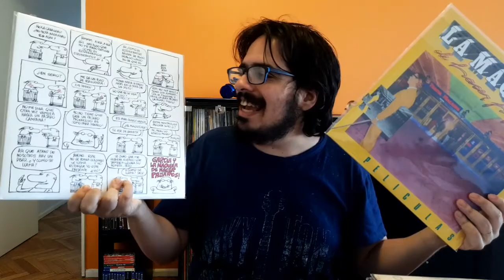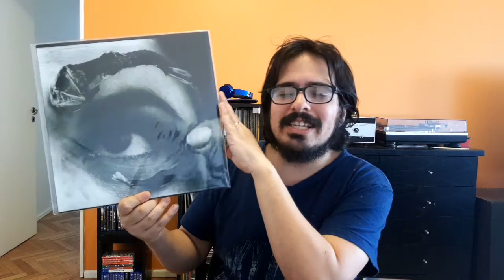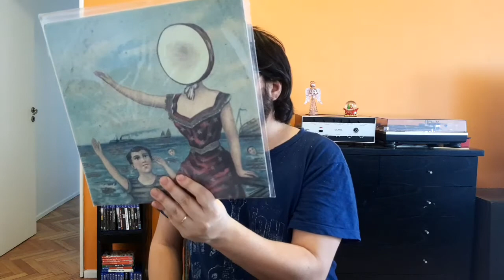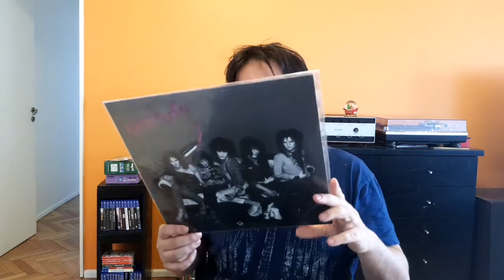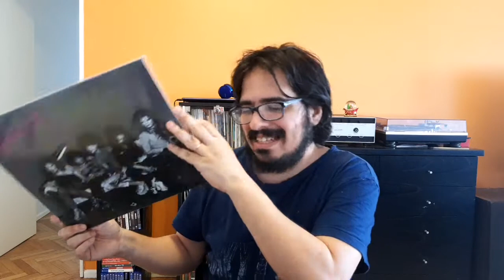Colección De Vinilos IIX!!!